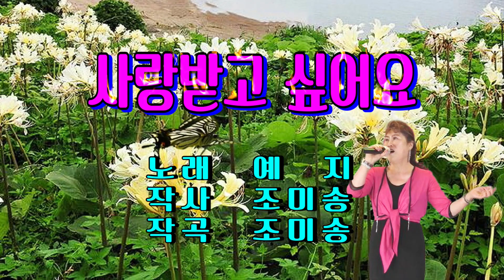사랑받고 싶어요 / 예 지(가사 첨부)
사랑받고 싶어요 / 예 지
작사 작곡 조미송

당신의 뜻이라면
무엇이든 따르겠어요
비바람 치고 눈보라 쳐도
당신만을 따르겠어요
언제부터 당신을
사랑하게 됐는지
몰라요 나도 몰라요
두근두근 떨리는 가슴
감출 길이 없어요
당신 사랑받고 싶어요
언제나 언제 까지나